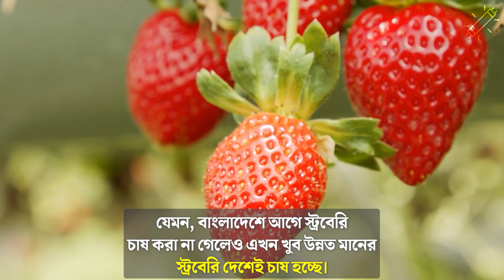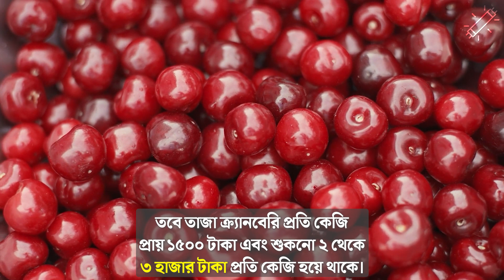আমেরিকান সুপারফুড ক্রানবেরি, সম্ভাবনা আছে বাংলাদেশেও | Agro News Bangla